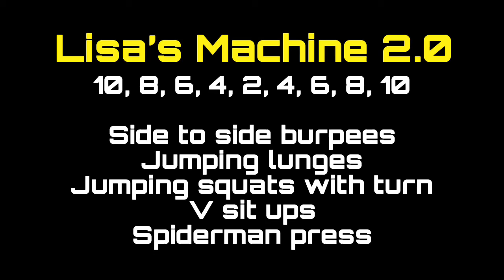Lisa’s Machine 2.0 - Workout 4 Coronavirus Bodyweight Training Series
Lisa’s Machine 2.0

10, 8, 6, 4, 2, 4, 6, 8, 10

Side to side burpees
Jumping lunges
Jumping squats with turn
V sit ups
Spiderman press ups

Complete 10 reps of all 5 exercises, 8 reps of all 5 exercises, 6 reps of all 5 exercises, 4 reps of all 5 exercises then 2 reps of all 5 exercises then build back up doing 4 reps of all 5 exercises, 6 reps of all 5 exercises, 8 reps of all 5 exercises and 10 reps of all 5 exercises. Complete the workout as fast a possible.

Try do it without rest but you can rest as and when needed.

Post times in the comments below